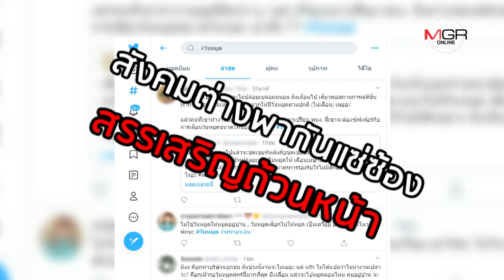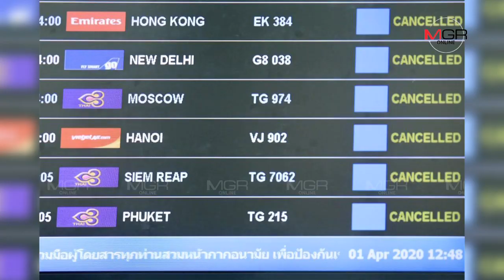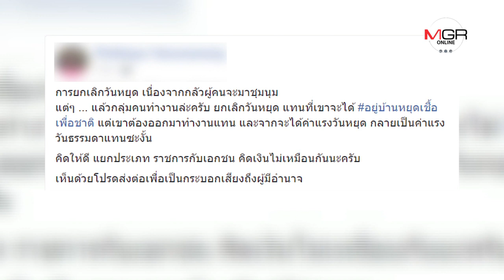ยกเลิกวันหยุดนักขัตฤกษ์ รัฐบาล-ศบค. สุดโต่งเกินเหตุ?